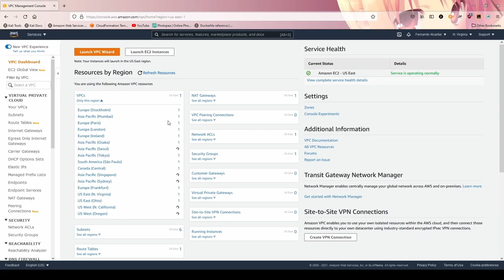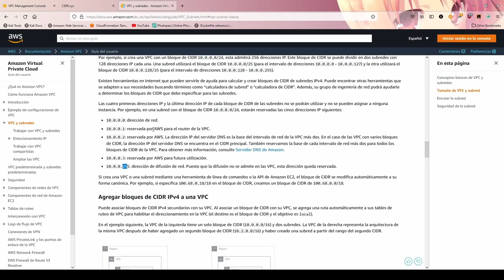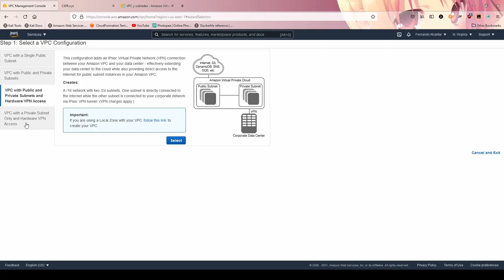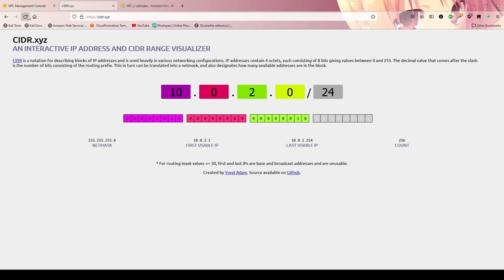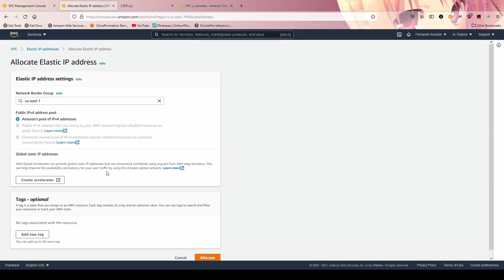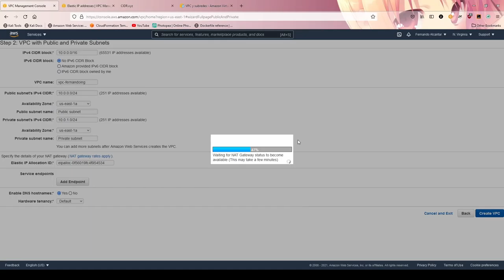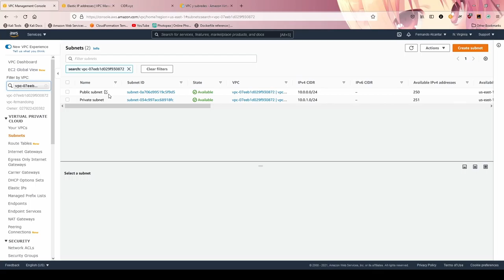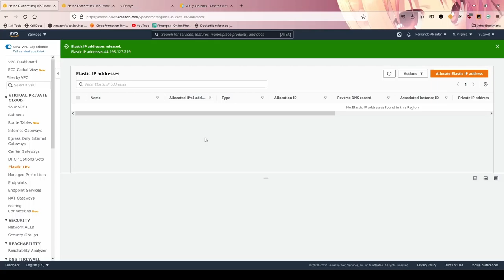AWS - 28 - VPC Wizard - Como crear una VPC facil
Amazon Virtual Private Cloud (Amazon VPC) nos permite lanzar recursos de AWS en una red virtual aislada. Esta red virtual se parece mucho a una red tradicional que operaríamos en nuestro propio data center, pero con los beneficios de utilizar la infraestructura escalable de AWS.

Que es una VPC?
Como funciona una VPC?
IPs reservadas por AWS